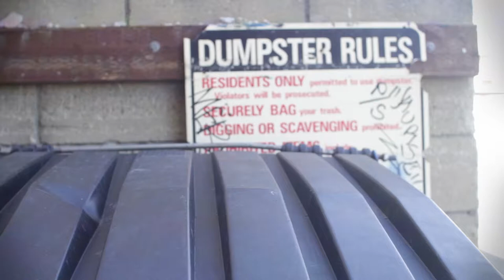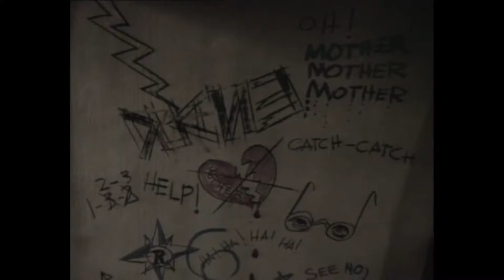Direct 2 Dumpster - Bad Ronald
Direct 2 Dumpster
S1E1
The Pilot episode of Direct 2 Dumpster where Blaise shows off one of his favorite tv movies the weird and wonderful Bad Ronald.

Blaise- @Blaisedit
James- @James_WSC